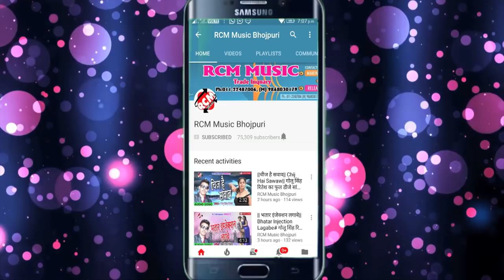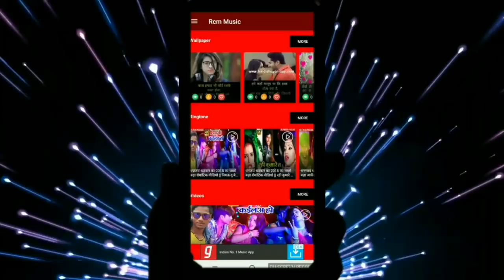राहुल दीवाना का 2018 का बड़ा बेबफाई वीडियो || गोरी तू बेवफा भइलू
Title: Gori Tu Bewfa Bhailu
Singer: Rahul Diwana
Lable: RCM Music
Lyrics: Rahul Diwana
Video Director: P KRISHANA
DOP: